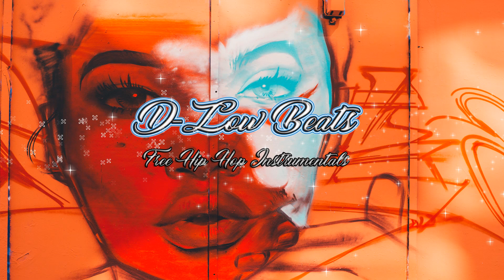(Free) Hard Motivational Hip Hop Instrumental Rap Beat // Prod. D-Low Beats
Free hard motivational hip hop instrumental: "Victory" Prod. D-Low Beats

NEWS FOR RAPPERS:

You will have the opportunity to be part of my new free mixtape :)
(On datpiff and other platforms)

Hi guys! This is my new hard motivational hip hop instrumental! Hope you enjoy it :)

►►►INFORMATION FOR FREE USE
All my instrumentals are for free for your videos/songs if you credit me in the right way. Put a link with my youtube channel and write : Instrumental produced by D-Low Beats.

D-Low Beats is a 22 years old hiphop instrumentals producer from rome,Italy started in 2013. I upload all sorts of hip hop instrumental beats. Chill beats, Old school hip hop beats,Boom Bap Instrumentals, Soulful instrumentals, Jazz hip hop beats and much more !
I use the Akai MPD18 and the M-Audio Keystation 49 for creating our Instrumentals and we are always trying to develope our style.
Inspired by J.Dilla, 9th wonder, Nujabes, The alchemist, Pete Rock and many more.
Hope you enjoy my hip hop instrumentals and rap beats.